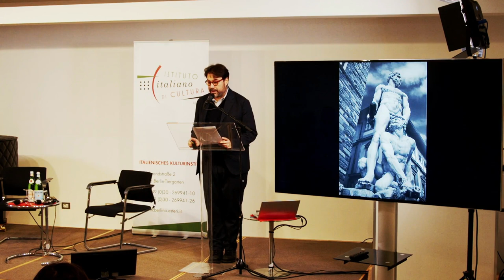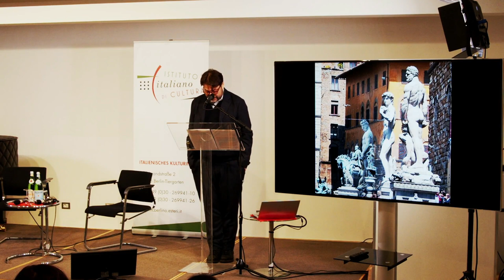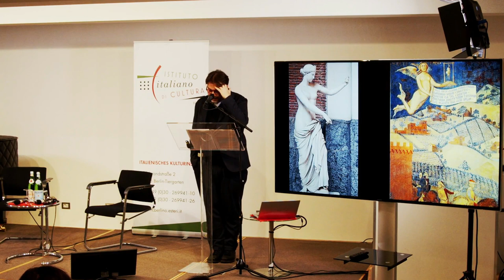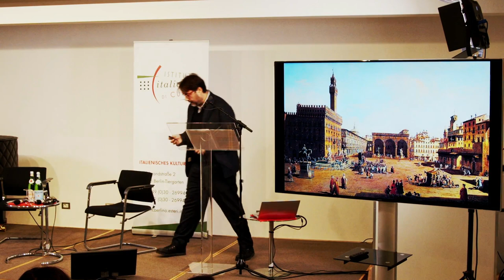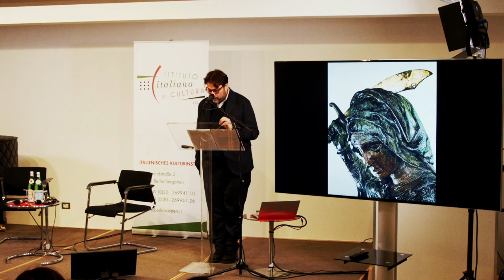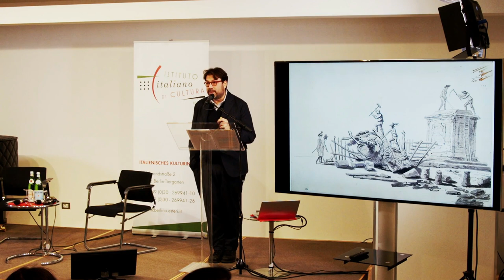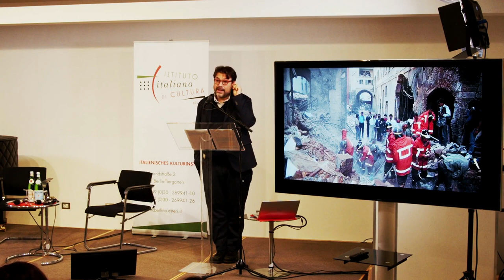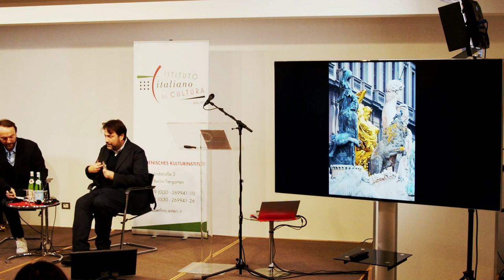Tomaso Montanari, Neville Rowley: Piazza della Signoria: una metafora di pietra, forme e figure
Ciclo: Perspektiven. Donatello in Berlin
Nell'ambito della mostra: Donatello. Erfinder der Renaissance
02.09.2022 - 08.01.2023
Gemäldegalerie der Staatlichen Museen zu Berlin

Piazza della Signoria a Firenze è una grande metafora (di pietra, forme e figure) della funzione civile dell’arte. Nessun discorso e nessun altro luogo del mondo sono capaci di far capire altrettanto velocemente e altrettanto efficacemente a che serva l’arte: che non è una splendida superfluità, o un mezzo di intrattenimento privato, ma è publica utilitas. In quei pochi metri quadrati l’equilibrio tra bene pubblico ed estetica è perfetto. Tutto questo si deve al suo popolo di statue e a Donatello, che ne iniziò la stirpe di pietra.

Tomaso Montanari è professore ordinario di Storia dell’arte moderna presso l’Università per Stranieri di Siena, nonché Rettore della medesima. È presidente del Comitato tecnico scientifico per le Belle Arti del Ministero per i Beni Culturali.
Ha pubblicato alcuni saggi sullo stato del patrimonio artistico italiano: Privati del patrimonio (Einaudi 2015), Cassandra muta. Intellettuali e potere nell’Italia senza verità (Edizioni del Gruppo Abele 2017), Costituzione italiana. Articolo 9 (Carocci 2018).

Neville Rowley è curatore delle sculture e dei dipinti italiani del Trecento e del Quattrocento al Bode-Museum e alla Gemäldegalerie di Berlino. È curatore della mostra su Donatello. Ha pubblicato numerosi articoli sull’arte italiana del Quattrocento.

lunedì 12/12
ore 19
Istituto Italiano di Cultura Berlino

In collaborazione con:
Gemäldegalerie e Skulpturensammlung, Staatliche Museen zu Berlin
Tomaso Montanari, Neville Rowley: Piazza della Signoria: eine Metapher aus Stein, Formen und Figuren

Vortragsreihe: Perspektiven. Donatello in Berlin
Im Rahmen der Ausstellung
Donatello. Erfinder der Renaissance
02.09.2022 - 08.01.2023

Die Piazza della Signoria in Florenz ist eine großartige Metapher (aus Stein, Formen und Figuren) für die staatsbürgerliche Funktion der Kunst. Kein anderer Diskurs und kein anderer Ort auf der Welt ist in der Lage, so schnell und so wirkungsvoll zu vermitteln, wozu Kunst da ist: dass sie keine prächtige Überflüssigkeit oder ein Mittel zur privaten Unterhaltung ist, sondern eine publica utilitas. Auf diesen wenigen Quadratmetern ist das Gleichgewicht zwischen öffentlichem Interesse und Ästhetik perfekt. All dies verdanken wir ihrer Bevölkerung aus Statuen und Donatello, der ihren steinernen Stammbaum begründete.

Tomaso Montanari ist Ordinarius für Geschichte der modernen Kunst und Rektor der Università per Stranieri di Siena. Er ist Vorsitzender des Comitato tecnico scientifico per le Belle Arti des Ministero per i Beni Culturali.
Er hat mehrere Essays über den Zustand des italienischen Kunsterbes veröffentlicht, darunter Privati del patrimonio (Einaudi 2015), Cassandra muta. Intellettuali e potere nell’Italia senza verità (Edizioni del Gruppo Abele 2017), Costituzione italiana. Articolo 9 (Carocci 2018).

Neville Rowley ist Kurator für italienische Skulpturen und Gemälde aus dem 14. und 15. Jahrhundert am Bode-Museum und der Gemäldegalerie in Berlin. Er hat die Ausstellung über Donatello kuratiert. Er hat zahlreiche Fachartikel über die italienische Kunst des 15. Jahrhunderts geschrieben.

Montag 12. Dezember 2o22
19:00 Uhr
Italienisches Kulturinstitut Berlin